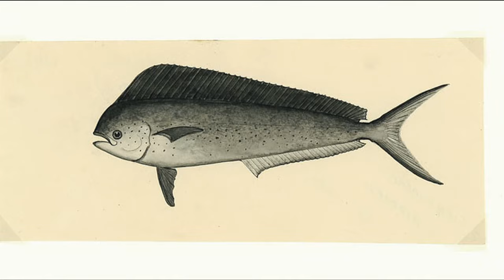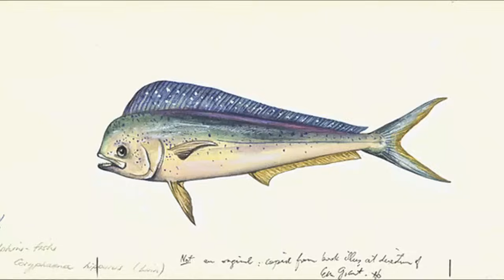Facts: The Dolphinfish (Mahi-Mahi)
Quick facts about this speedy and fast-growing predator. The dolphinfish (Coryphaena hippurus, common dolphinfish, dolphin, mahi-mahi, dorado). Dolphinfish facts!

By NOAA - Gardieff S. (2003). Atlantic Blue Marlin. Florida Museum of Natural History., Public Domain,